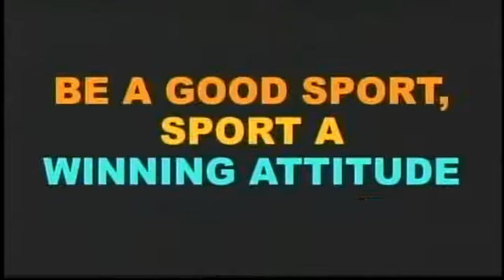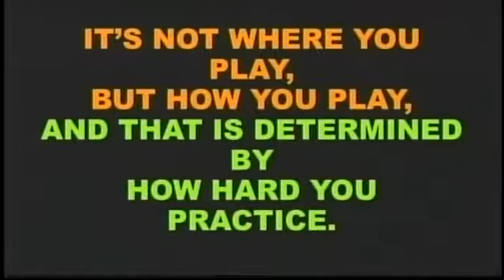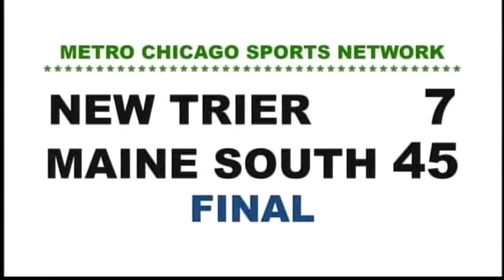New Trier football v Maine South 10 13 17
New Trier Trevians have a glitch in the 2017 season against the Maine South Hawks in a game that includes some emotional overreactions on both sides.